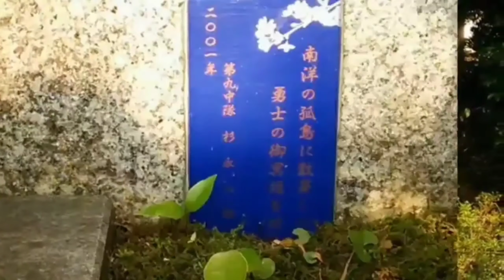【千の風になって】平和と慈愛の世を祈念「春期例大祭 土笛奉納演奏」Played Ocarina by Akira.U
⭕あめつちの便り「土の音」🎵
【和と愛を祈念】例大祭 土笛奉納演奏

4月19日は例年、石川護国神社の春期例大祭。

尊き“みたま”をおまつりし、県内外からの参拝の方々共に平和と慈愛の世を祈念します。

    石川護国神社では、明治元年の戊辰の役から創まり、西南の役、日清日露の両戦役、支那事変(日中戦争)等、戦没者の尊い御霊(みたま) 44,832柱を祀ってきました。

大東亜戦争〔昭和12年(1937)7月7日～昭和20年(1945)8月15日〕

太平洋戦争〔昭和16年(1941)12月8日～昭和20年(1945)8月15日〕

    10才で太平洋戦争の終戦を迎えた方
は80才を越えています。

宮司さんが式典の挨拶の中で、悲痛な願いを強調されました。

「参詣された皆さんの次代の人達や、孫の世代を連れてきて、皆さんご自身のお参りする姿を見せてあげて…」

歴史の真実を伝える生きた証言者がいなくなることによる、次代の人達の精神的基盤の薄弱化や立ち位置不明による社会の混乱をも心配されてのことです。

本能的に安全と平和を願う いのちと心が、狂気の戦争に至る間違いを繰り返してはなりません。

    式典前座で拝命頂いた「土笛」の奉納演奏では、曲に合わせて多くの方が自然に唱和されました。

特に「里の秋」は、戦前～戦後を生きた人達にとって、とても深い歌なのでした。

●唱歌「里の秋」：太平洋戦争勃発の昭和16年(1941)「星月夜」(歌詞 斉藤信夫‥童謡詩人)のタイトルで書かれる。

    １、静かな静かな  里の秋
    　　お背戸に木の実の  落ちる夜は
    　　ああ　母さんとただ二人
    　　栗の実  煮てます  いろりばた

終戦直後の昭和20年(1945)12月24日、NHKラジオで、戦地から日本に帰国(復員)する将兵を励ます「外地引揚同胞激励の午后」の放送では、ＧＨＱ(占領軍)の検閲で3番の歌詞を改めざるをえず「里の秋」として放送された。

    「土笛」による「土の音」奉納のあとには、白山比咩神社の巫女さんたち四人によって、美しい神楽の舞が行われました。

巫女神楽(みこかぐら)は、古代日本での、祭祀を司る巫女自身の上に神が舞い降りるという儀式が元だといいます。

  《幸魂奇魂守給幸給 ‐ ‐ 幸魂(さきみたま) 奇魂(くしみたま) 守給(まもりたまえ) 幸給(さきはえたまえ)》

■コロナ渦でお困りの方は英知の玉手箱へ
(食育のグリーンノート & 土の音工房)
🌑体と心の相談「天使の聲を聴く」
 Mail form(お問合せ、行事等)